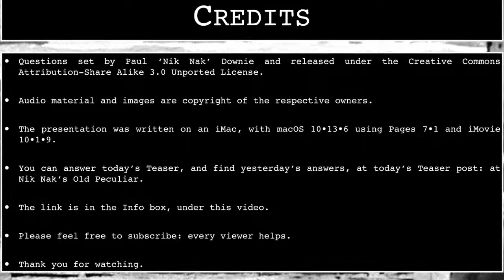1st Sept 2018 Teaser WW2 Again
This is the video for today’s Daily Teaser: to find out more, or put in your answers, go to Nik Nak’s Old Peculiar,